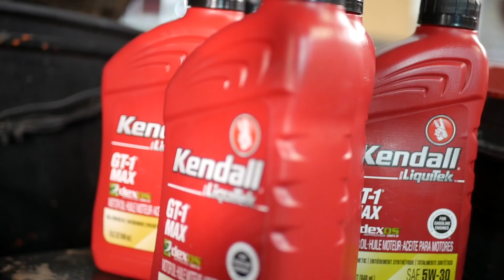AEROBATICS in formation with the Phillips 66 Aerostars!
Oshkosh, EAA AirVenture was off to a GREAT start with this activity!! Huge THANKS to the Phillips 66 & Kendall Motor Oil teams for this opportunity!

Phillips 66 Aviation oil!

Support companies that make our series HAPPEN!

PEAK Auto for all the COOL FACTOR we need!!! Join the PEAKsquad for free perks and that car fam feeling!

CRC Auto for SO MANY of our favorite products like Brakleen!